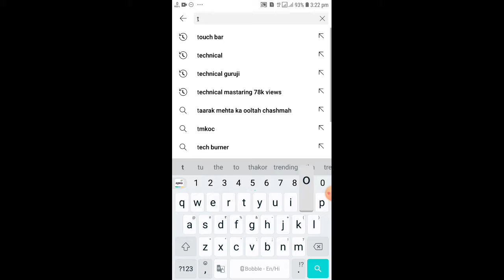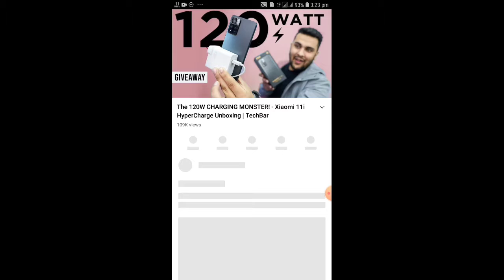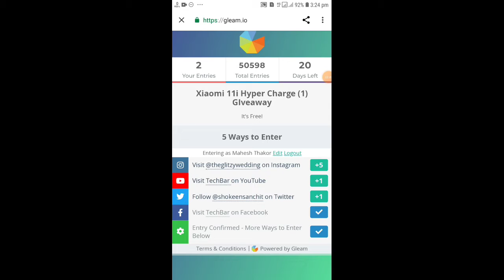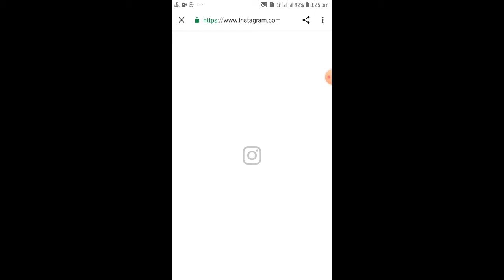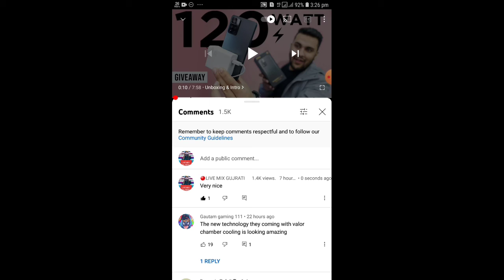Xiaomi 11i Hypercharge - 120W Charging Giveaway 1X🔥🔥🔥@Technicalguruji